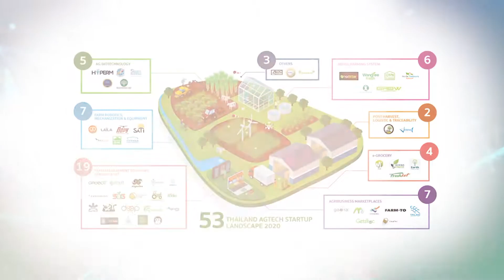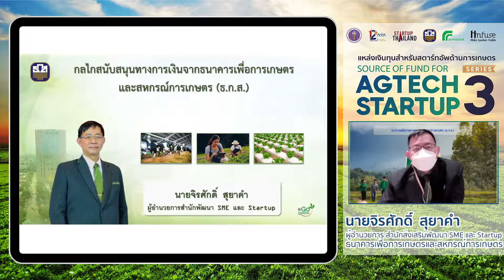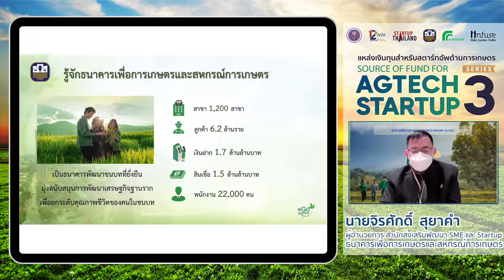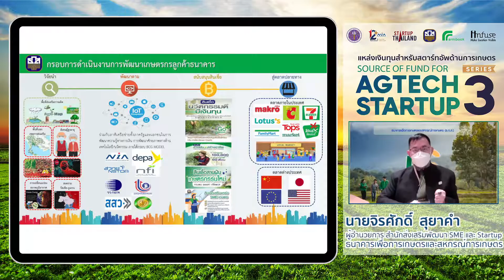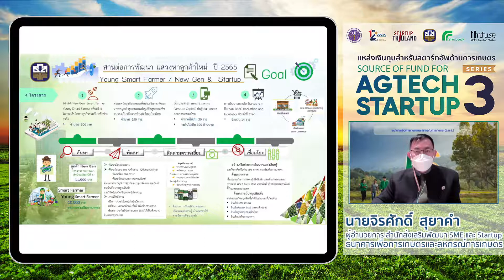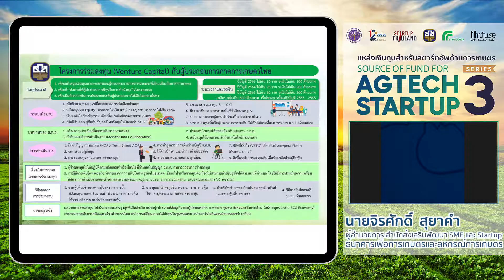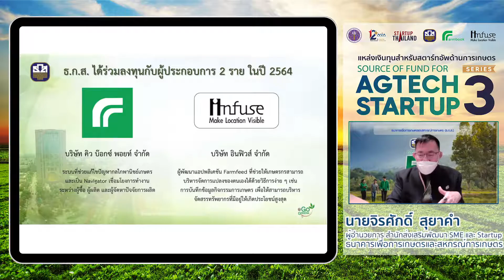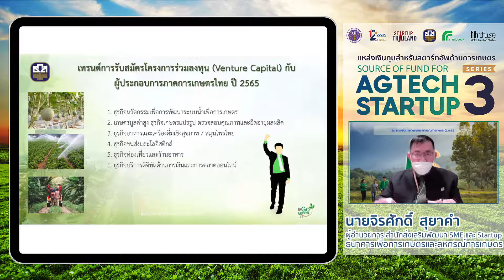แหล่งเงินทุนสำหรับสตาร์ทอัพด้านการเกษตร Source of fund for AgTech Startup series 3” [1/2]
งานสัมมนา “แหล่งเงินทุนสำหรับสตาร์ทอัพด้านการเกษตร Source of fund for AgTech Startup series 3 ช่วงที่ 1 ธ.ก.ส.

NIA เรียนเชิญธนาคารเพื่อการเกษตรและสหกรณ์การเกษตร (ธ.ก.ส.) นำเสนอกลไกการสนับสนุนทางการเงินในเเผนงานร่วมลงทุนมีมูลค่า 600 ล้านบาทภายในปี 2565 สำหรับผู้ประกอบการ สตาร์ทอัพด้านเกษตรและอาหาร เพื่อสร้างโอกาสและเพิ่มศักยภาพให้กับผู้ประกอบการที่มีความพร้อมในการดำเนินธุรกิจ โดยมีรายละเอียดคุณสมบัติ และแนวทางการกลุ่มเทคโนโลยีเป้าหมายที่จะสร้างให้เกิดเกษตรมูลค่าสูง ในการเปิดรับสมัครเร็วๆ นี้